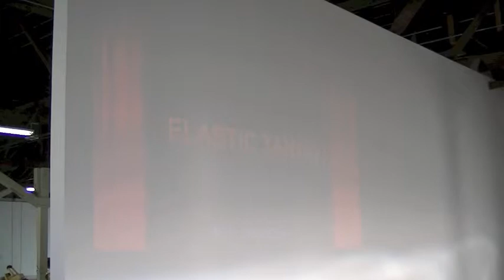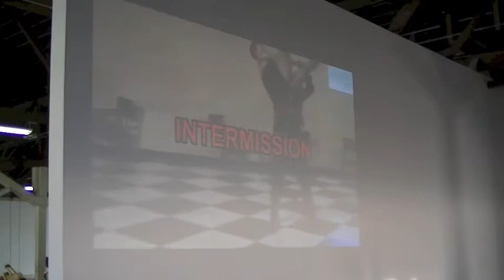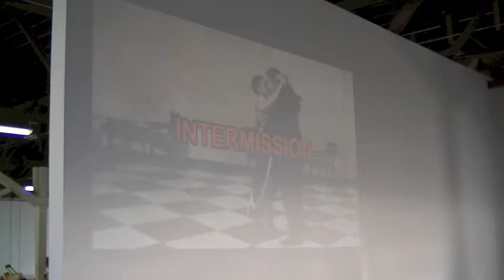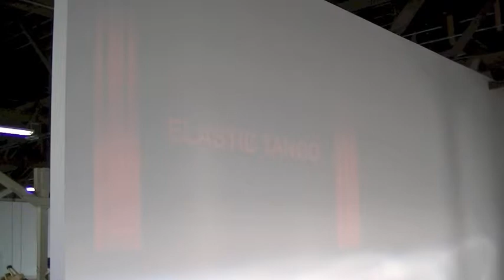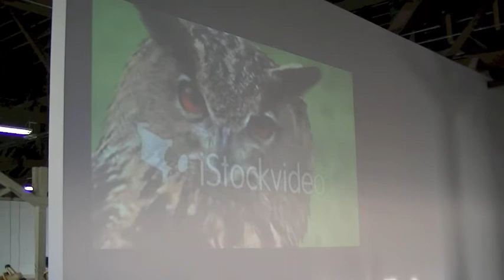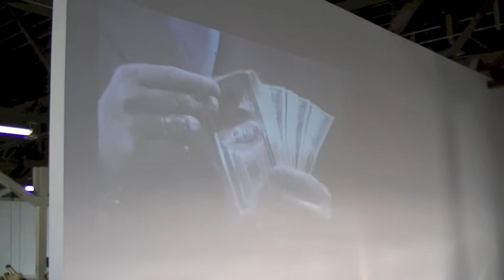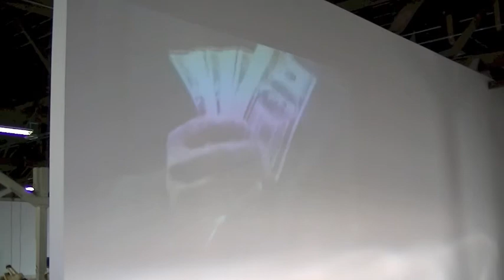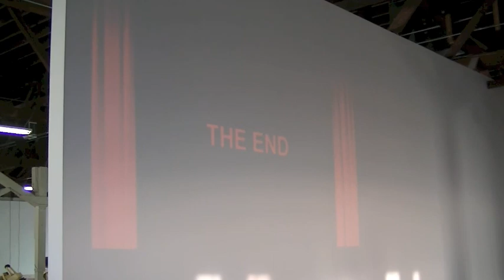Bruce Hainley, Lisa Lapinski, and Sarah Lehrer-Graiwer discuss Sturtevant at 356 S. Mission Rd.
From the book launch for UNDER THE SIGN OF [SIC]: STURTEVANT'S VOLTE FACE by Bruce Hainley, this panel discussion addresses the work of Sturtevant. With Bruce Hainley, Lisa Lapinski, and Sarah Lehrer-Graiwer. This event took place on December 7, 2013 at 356 S. Mission Rd., Los Angeles, in conjunction with the exhibition "Sturtevant: Finite/Infinite."